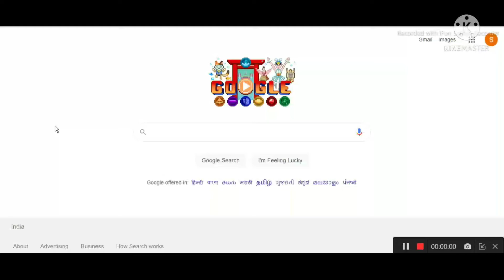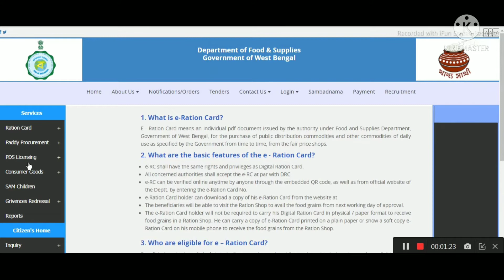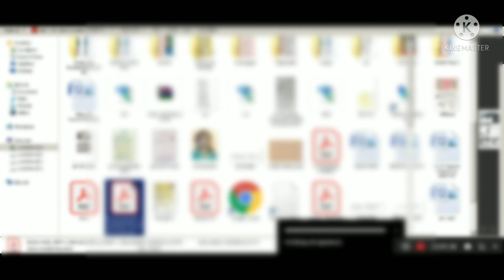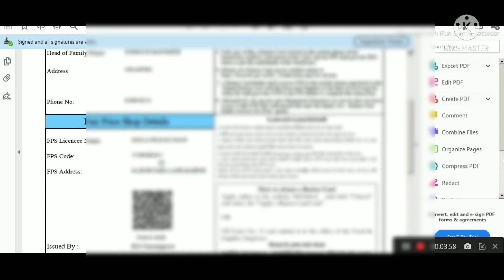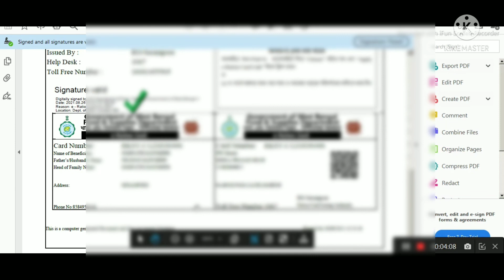Digital Ration Card Download ll ডিজিটাল রেশন কার্ড ডাউনলোড পদ্ধতি l how to Download Ration Card l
E Ration Card Download 2021 ll How to Download Ration Card Online ll
ডিজিটাল রেশন কার্ড ডাউনলোড পদ্ধতি
west bengal ration card download process
how to download wb ration card online
download ration card online ap
ration card link with phone number
ration card details
ration card download ap
ration card download west bengal
e ration card